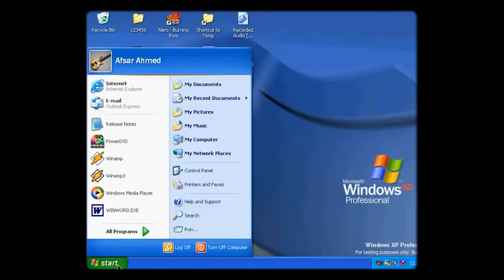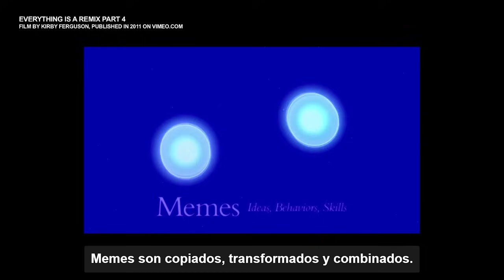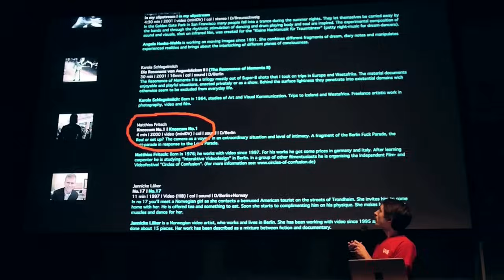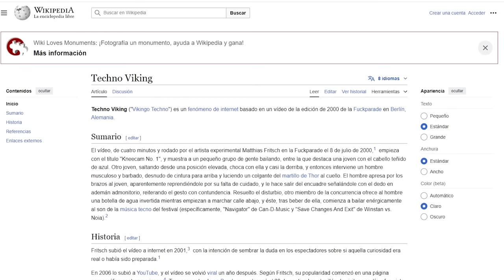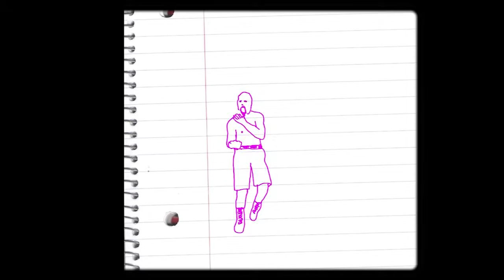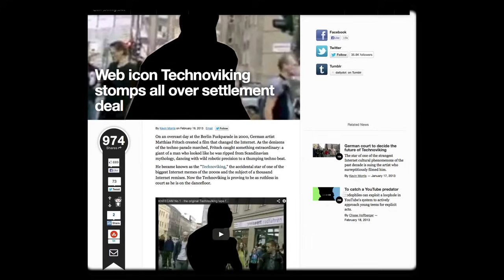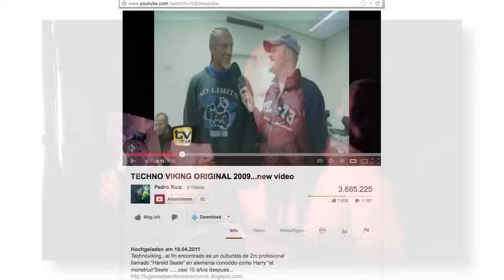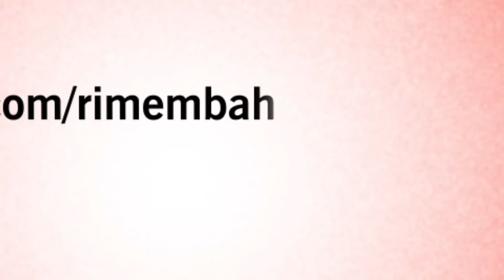El MEME que DEMANDÓ a su CREADOR. TECHNO VIKING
✔️A principios de este milenio hubo un video que revolucionó la red: El "Technoviking". Es considerado por muchos como el primer meme de la intranet.  ¿Qué hay detrás de este video? ¿Cómo se gestó su filmado? ¿Quiénes son los protagonistas? ¿Qué ha sido de "Technoviking"?

🔴Documental "The Story of Technoviking" de Matthias Fritsch (Subtítulos ESP disponibles)